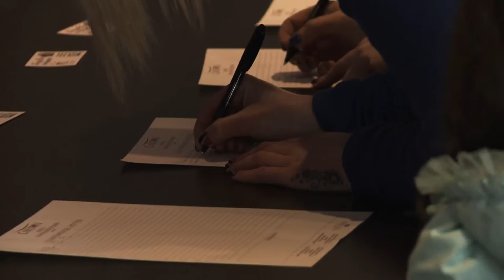Dublin's Next Top Models event, Carlton Hotel Blanchardstown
Video: Sven Puks